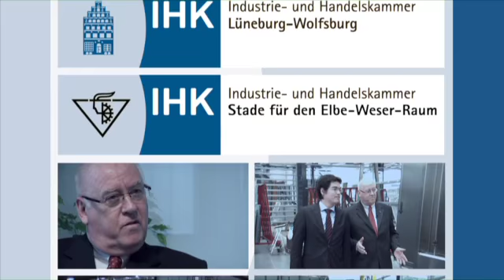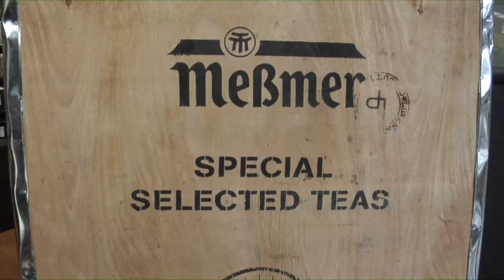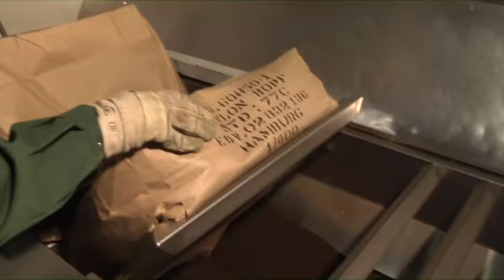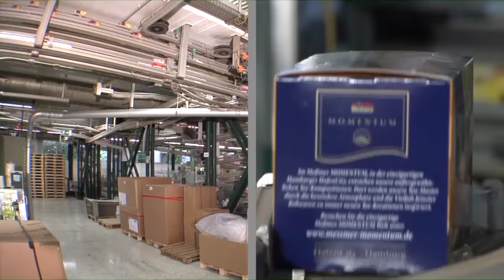Laurens Spethmann GmbH & Co.KG - Portrait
Das größte Tochterunternehmen der Laurens Spethmann Holding arbeitet aus dem Traditionsprodukt Tee immer wieder neuen Genuss heraus, schafft Tee-Erlebniswelten, inszeniert Tee und entwickelt neue, geschmackvolle Produkte. Die OTG erspürt Trends frühzeitig und setzt 20 Prozent des Umsatzes mit Kreationen um, die jünger als drei Jahre sind. Mit dem Meßmer MOMENTUM in der Hamburger HafenCity ist beispielsweise einer der ersten Markenräume Hamburgs entstanden.